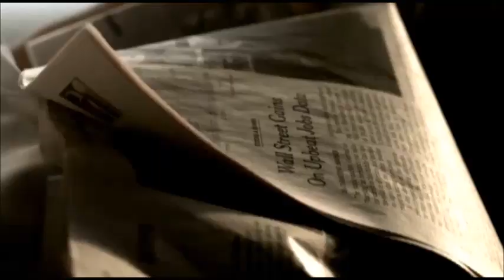Revelation Series #752: The Final Years of Millennium 6: Persecution to Drive Jews Into Turkey